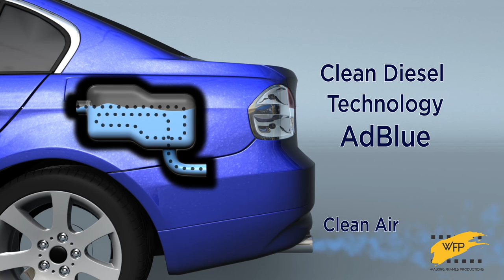Adblue Technology | Diesel Car | 3D Animation | Walking Frames Productions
AdBlue converts harmful NOx from your diesel vehicle exhaust into harmless nitrogen and steam, therefore considerably reducing the emissions of nitrogen oxides (NOx) that are a major source of atmospheric pollution and that lead to smog in urban centres. According to studies done by the World Health Association, NOx emissions are known to aggravate asthma.